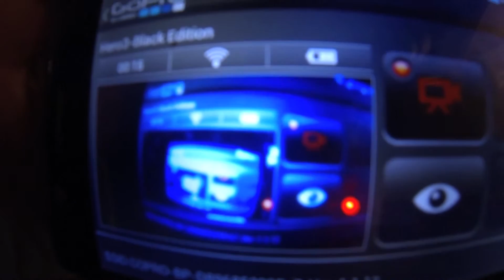"Unespected" Fuengirola Trip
Viaje a Fuengirola el Verano de 2013